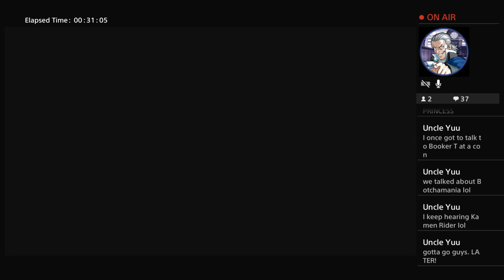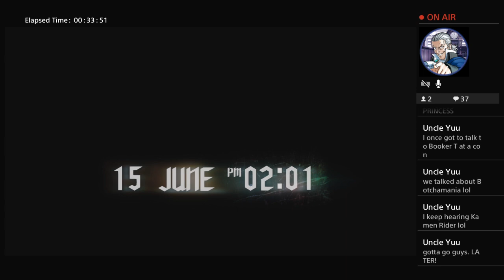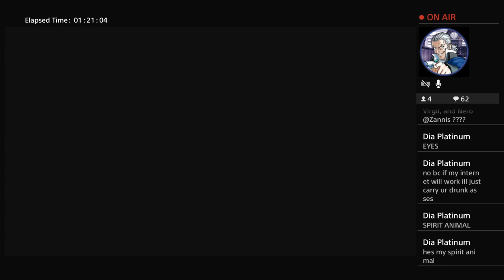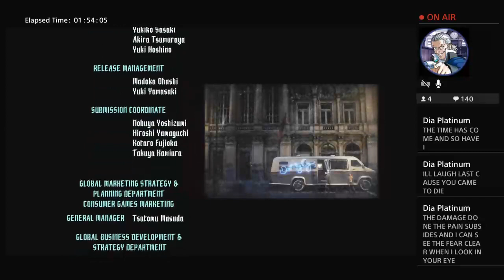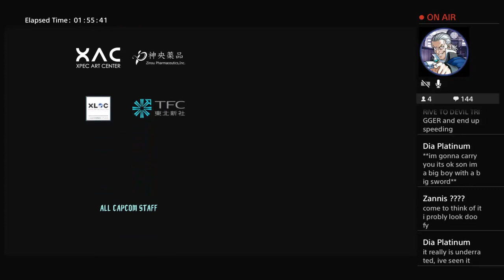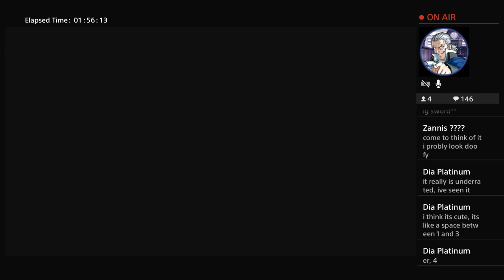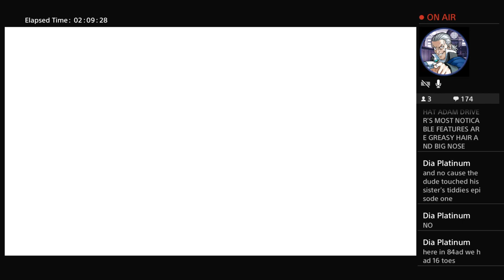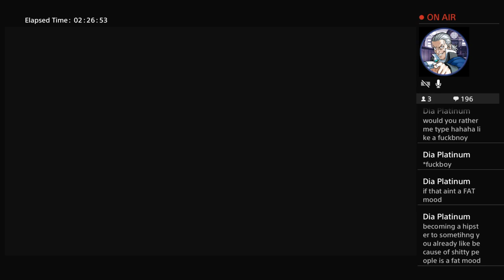I Bit My Joystick Off: DMCV Part Finale